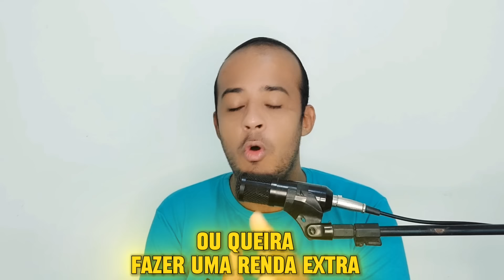⚠️ATENÇÃO ⛔️O PIOR ESTÁ PRA ACONTECER!!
nos últimos dias fomos pagos de surpresa
com oque está acontecendo pelo mundo
tempestade no Japão
em Dubai

oque está acontecendo no Rio Grande do Sul
fortes chuvas alagamentos nunca visto antes tudo isso estaria acontecendo por
maldições, catástrofes naturais ou sinal da volta de Jesus?

veja tbm Pablo marçal chora ao ver que não a nada que possa ser feito porque as chuvas do Rio Grande do Sul voltou forte